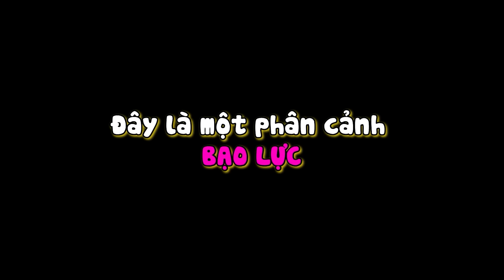Phân cảnh "cấm cười" của Nhà Bà Nữ - Phim đang chiếu tại rạp